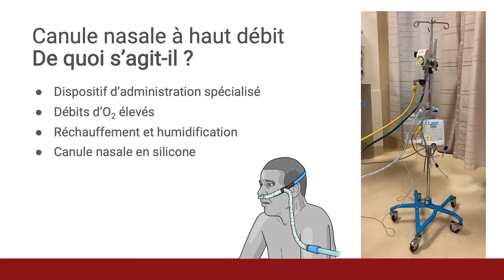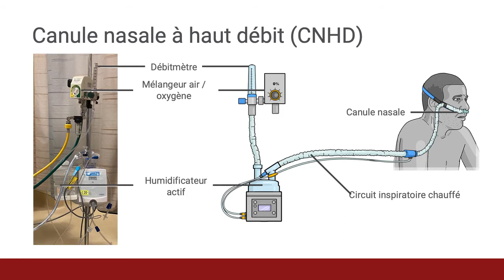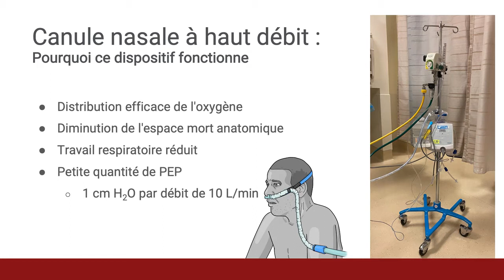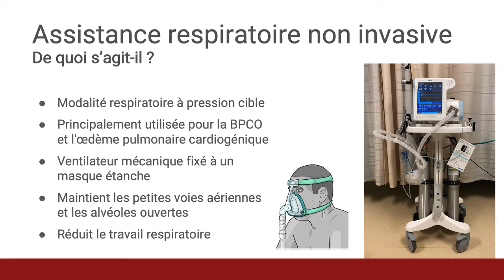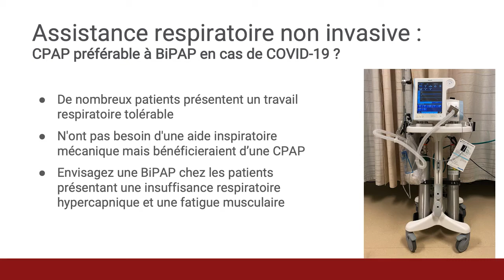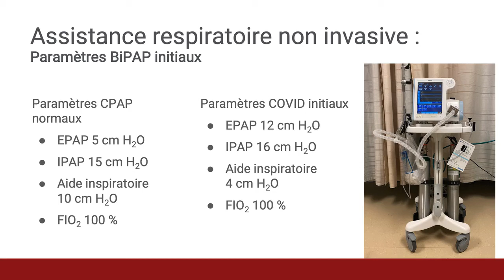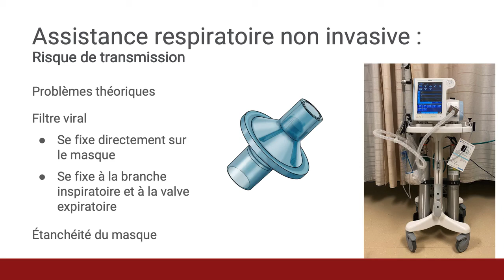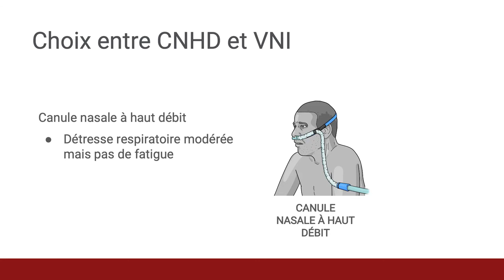8 Traitement du patient souffrant de dyspnée modérée- Partie 2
FORMATION COVID-19 POUR LES TRAVAILLEURS DE LA SANTÉ

Traiter le patient modérément dyspnéique
Partie 2 : Canule nasale à haut débit et
Ventilation à pression positive non invasive

C. Preiksaitis, MD

APERÇU
● La canule nasale à haut débit et la ventilation non invasive à pression positive sont toutes des méthodes de
apporter une assistance respiratoire supplémentaire aux patients au-delà des thérapies habituelles (canule nasale,
masque facial)